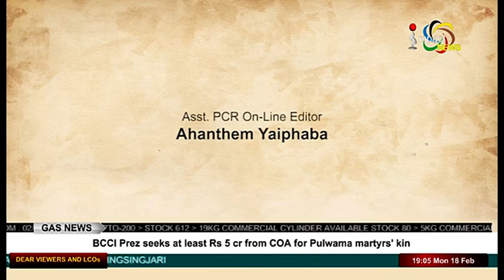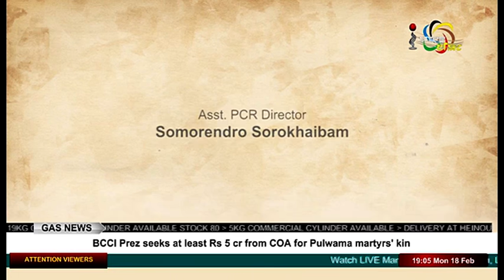PROMISE TO BRING BACK ‘CAB’ On Manung Hutna 18 February 2019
Guests:

Prof S Tiken
Chief Spokesperson, BJP Manipur Pradesh

Ph Deban Sharma
President, AMUCO

A Mobi
Senior Journalist

Host:
Raj Nongthombam